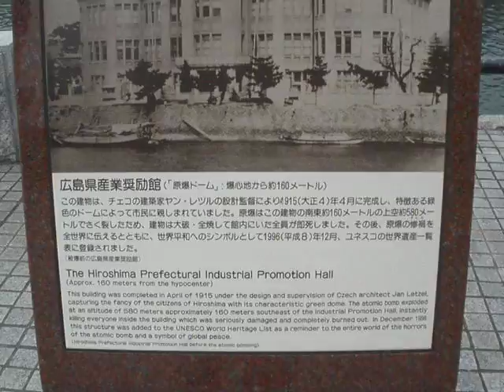Hiroshima Memorial Park December 30, 2009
This is a quiet video I shot while visiting Hiroshima. This place is peaceful beyond words. Amazing place.